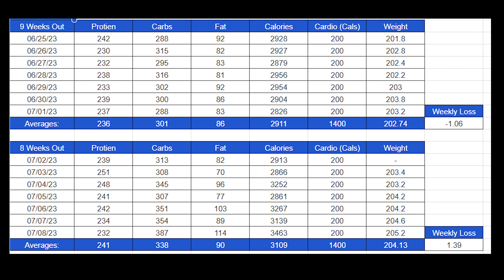Back to Basics | Prep 2023 Ep. 16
In today's video will be recapping 8 weeks out of my natural bodybuilding prep and setting the standards for 7 weeks out! Will cover my training, nutrition, and activity levels for prep. Along with that as always have some posing footage.